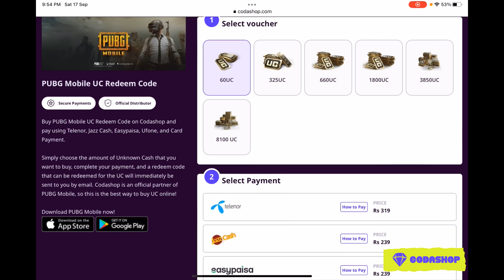Get Free Upgradable Gun | Next Premium Crate | Growing Pack Updates | Pubg Mobile | Not Charlie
Credit To

Pubg Mobile
New Update
Pubgm
Bgmi

SAMSUNG,A3,A5,A6,A7,J2,J5,J7,S5,S6,S7,59,A10,A20,A30